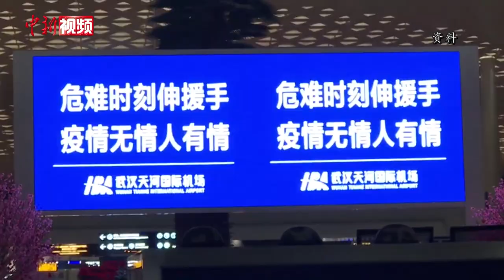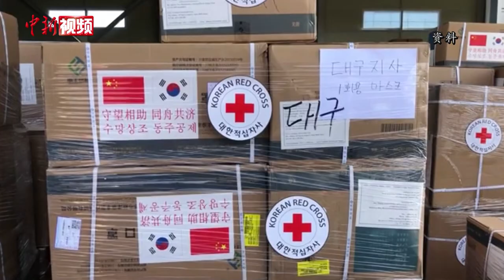韩国外交官分享疫情时“逆行”武汉故事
9月26日，由中国新闻社主办的“2021年世界互联网大会乌镇峰会——全球抗疫与国际传播论坛”在浙江乌镇举行。韩国驻武汉总领事馆总领事姜承锡在论坛上分享了他在疫情时“逆行”武汉的故事。
        姜承锡回忆说，当时仿佛整座城市按下了暂停健，市民齐心协力，最终迎来城市解封。无论是封城期间、还是解封后，又或是中国局部地区疫情反弹之际，中国各级政府迅速采取果断而又严格的防疫政策，普通市民有序遵守防疫规定，这些都令他印象深刻。
        他表示，韩中两国在共度难关的过程中患难相扶，两国人民积累的深厚友谊，再次真切的诠释了何为真正的同伴者关系。共同希望待到春花烂漫时，共创韩中友好新篇章。（制作 周璟）